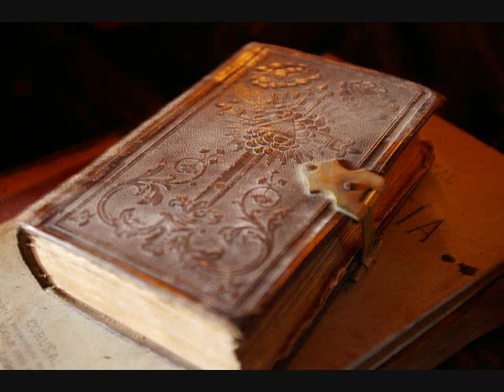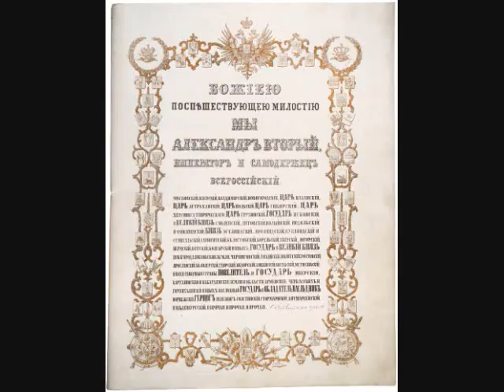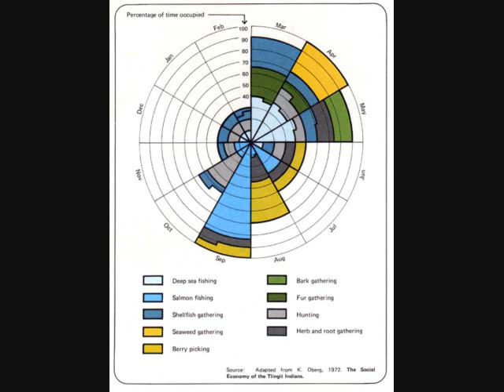The Tlingit Tribe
The Tlingit Tribe -- An American Studies Project by Kiersten, Maggie, and Emily